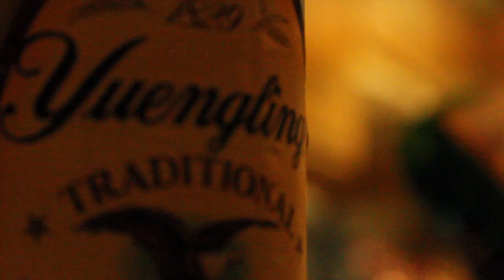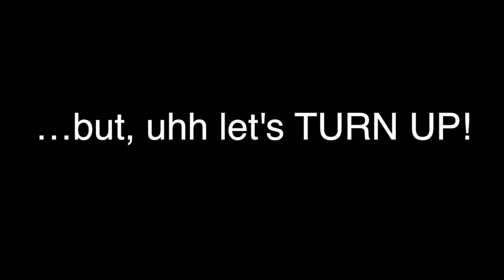EVE Bday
May 9, 2013...Evelyn's surprise bday party thrown by Charles.